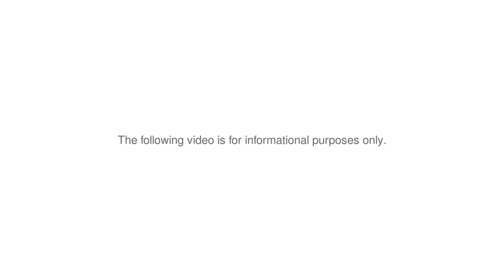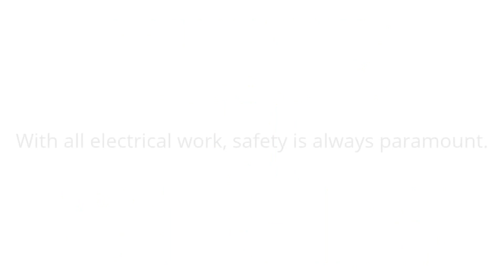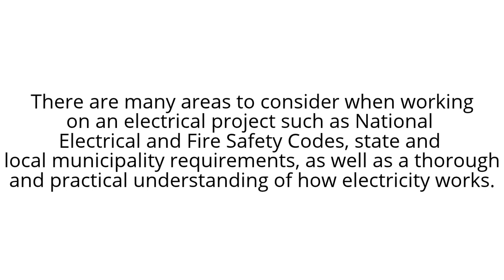My Fluorescent Lights Don't Turn on Properly!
My fluorescent lights don't turn on properly! Most commonly, the switch is turned on in the morning and the lights take a few minutes to turn on all the way. Here's why and what to do about it.